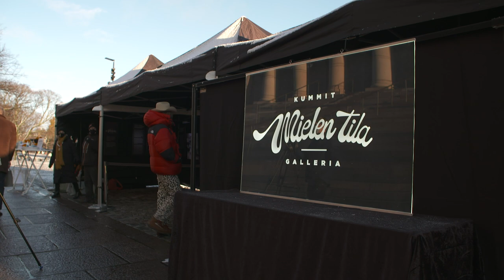KorkkiTV: Kuka vaimensi koronaherätyksen?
THL:n Mika Salminen kertoo, että keväällä oli hankala herätellä päättäjiä koronaan. Sanna Marin ei muista.